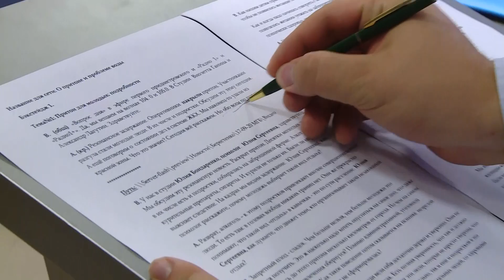О притоне и проблеме воды. Вопрос дня - 18/09/20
Резонансное задержание. Оперативники накрыли притон. Участниками разгула стали молодые люди. В их числе и подростки. Обсудим эту тему. А ещё поговорим о состоянии дел в системе ЖКХ. Мы наконец-то ушли из "красной зоны". Что это значит? Обо всем подробнее - в программе "Вопрос дня".